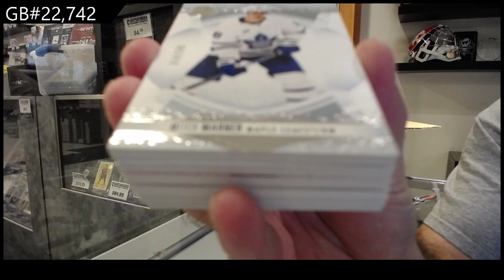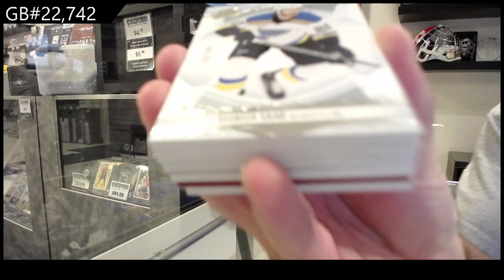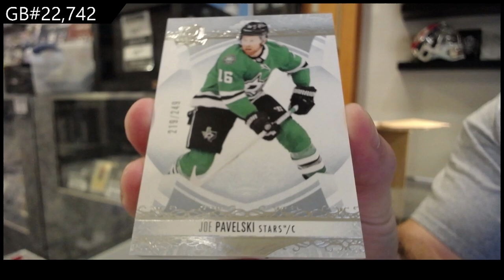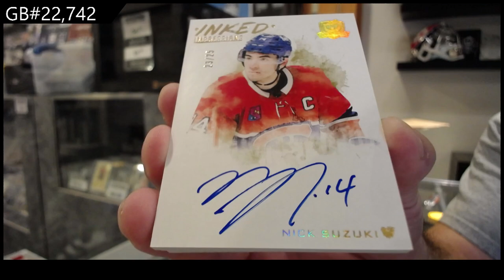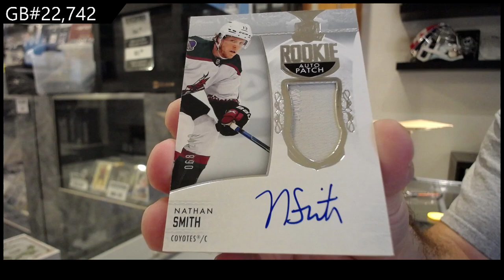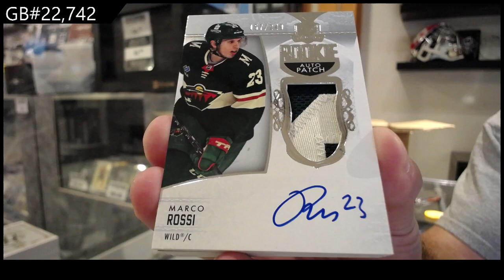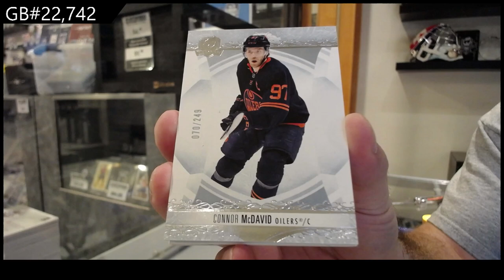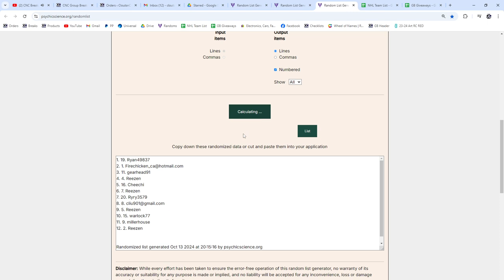2022-23 Upper Deck The Cup Hockey 6 Tin Case Break - CNC GB #22,742